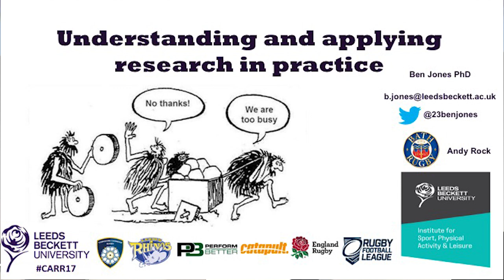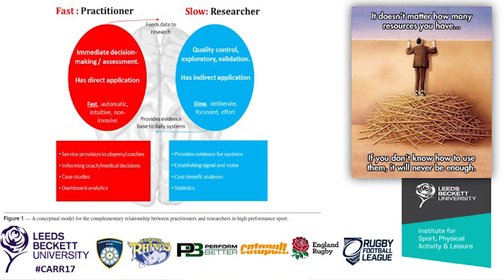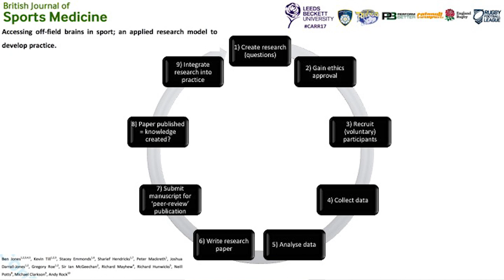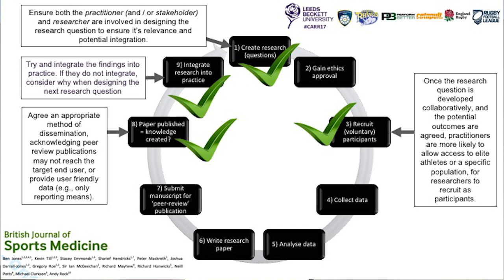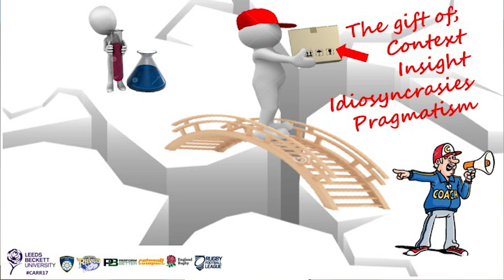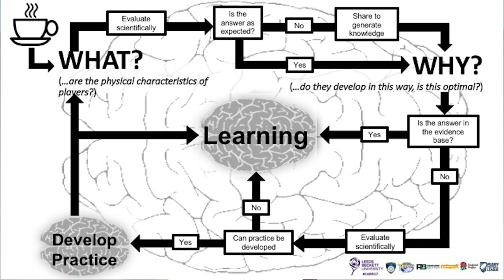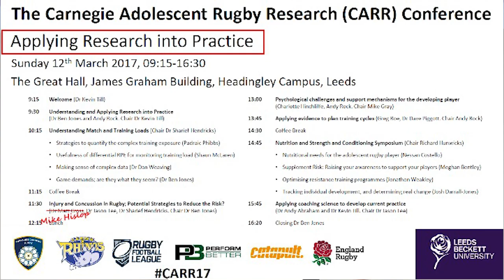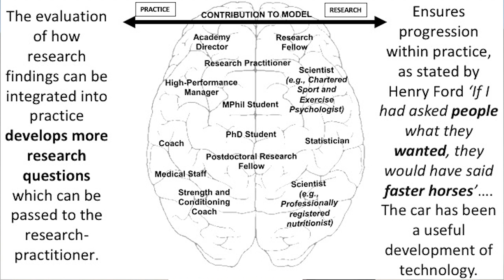Ben Jones & Andy Rock - Understanding and Applying Research in Practice (CARR Conference)